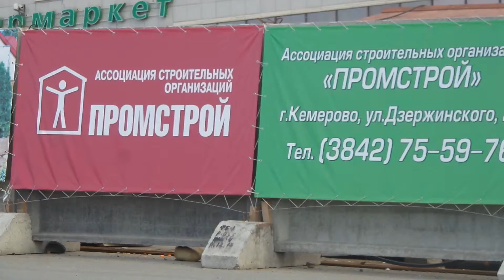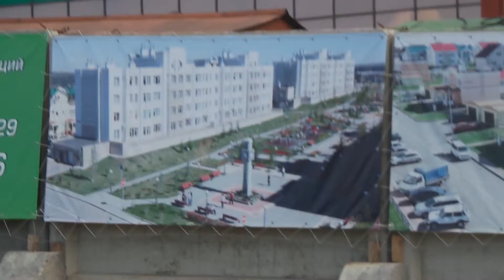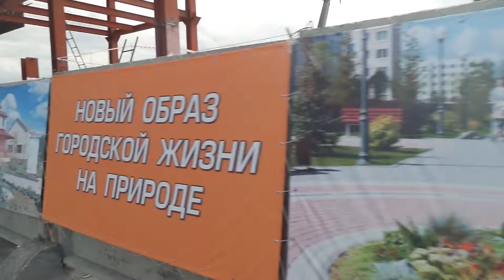Искитимский мост г. Кемерово июнь 2014